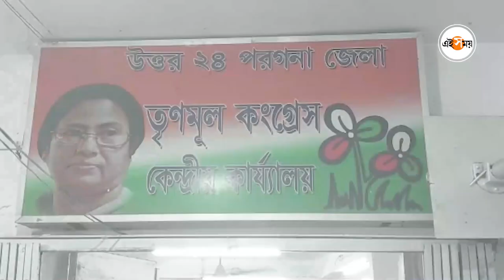Kakoli Ghosh Dastidar: পঞ্চায়েত ভোটের আগে কদম্বগাছিতে ‘ঘর ওয়াপসি’ তৃণমূলের | Barasat News | Ei Samay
২৮ ফেব্রুয়ারি কদম্বগাছি পঞ্চায়েতের ২৩ জন সদস্য একসঙ্গে দল ছেড়েছিলেন। পঞ্চায়েত নির্বাচনের আগে এই দলত্যাগ নিয়ে বেড়েছিল রাজনৈতিক চাপানউতর। ভাঙা দল জোড়া লাগানোর দায়িত্ব দেওয়া হয় সাংসদ কাকলি ঘোষ দস্তিদারের (Kakoli Ghosh Dastidar) উপর। শুক্রবার সেই ভাঙা ঘর জোড়া লাগিয়ে কী বললেন তৃণমূল সাংসদ?